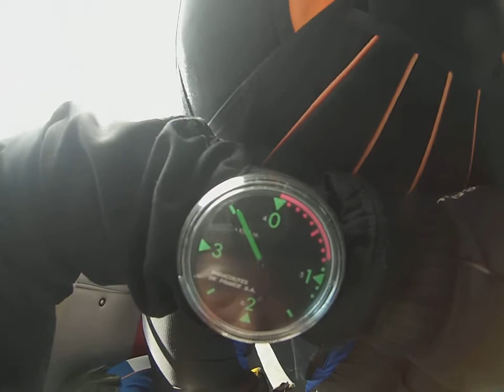laval 13 mars 2016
avec bruno dervout et francis thomas